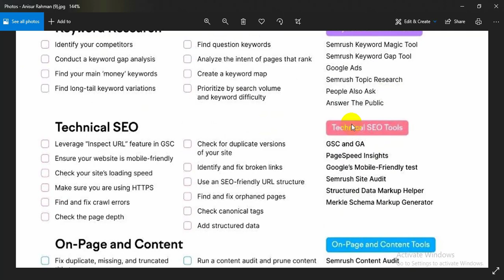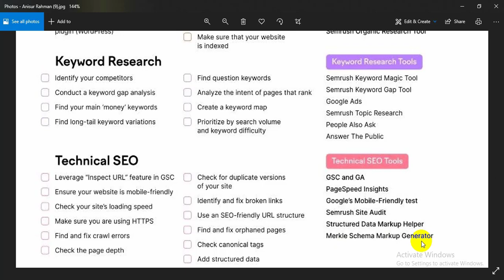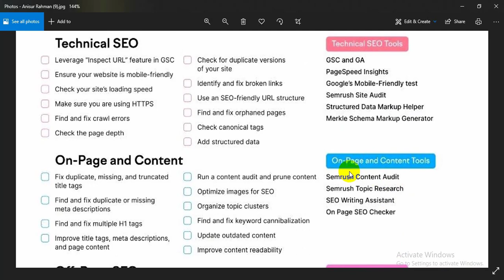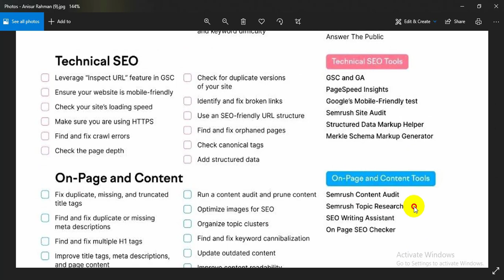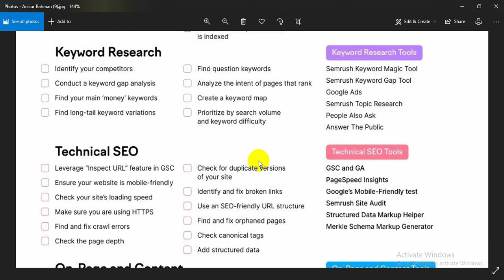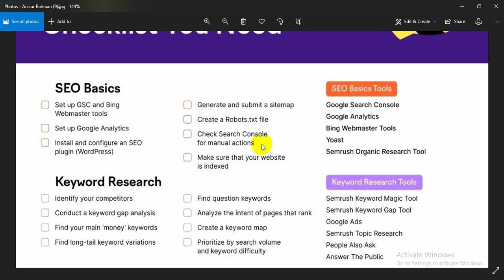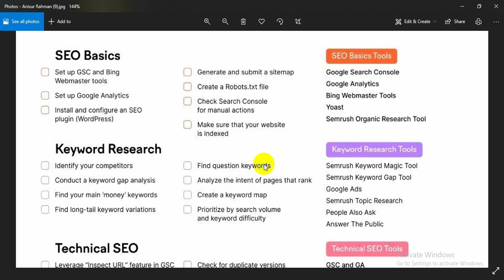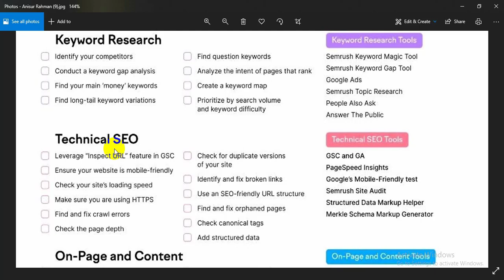SEO Checklist 2022 | SEO Checklist for Beginners | SEO Basic Checklist | Aniiisur Rahman